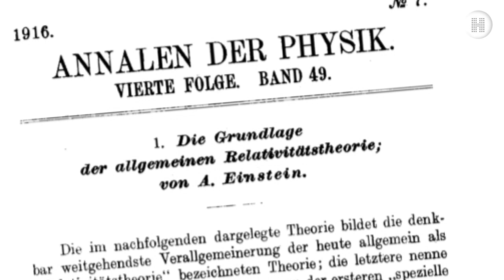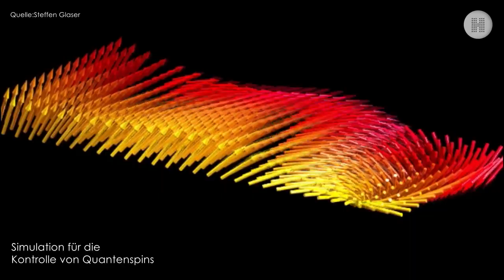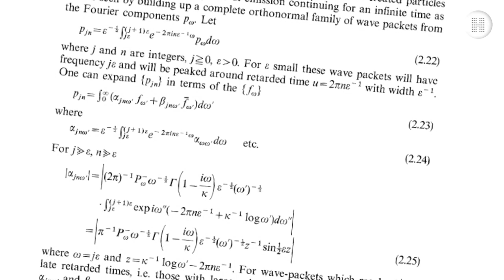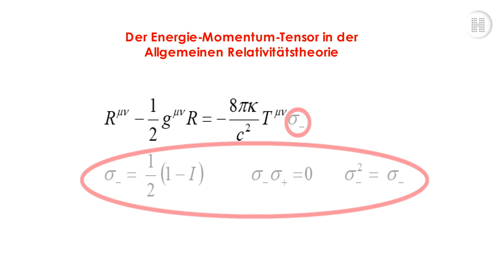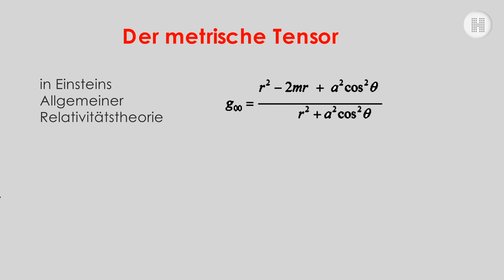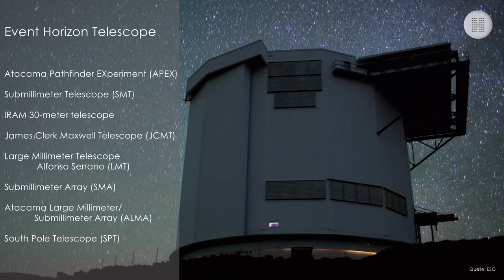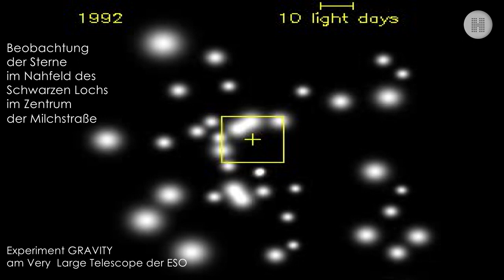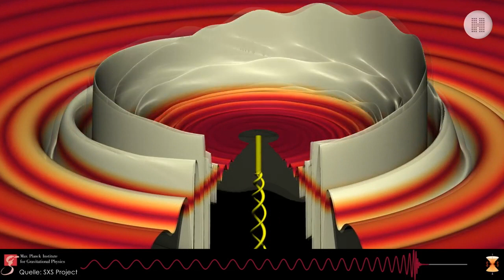Einsteins Singularitäten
Das "Missing Link" der Fusion von Gravitationstheorie und Quantenphysik:

Im dritten und letzten Talk unserer Mini-Reihe über Schwarze Löcher spricht Susanne Päch mit Thomas Boller über die Singularitäten dieser Objekte in Einsteinschen Relativitätstheorie . Dort werden Lichtgeschwindigkeit und Masse unendlich. Schon Einstein war sicher, dass das nicht so ist, lösen konnte er das Problem indessen nicht. Und selbst hundert Jahre nach Einsteins Veröffentlichung haben Quantenphysiker das Problem noch nicht im Griff: Wie lässt sich die Welt der Quanten mit der der Gravitation vereinen?
Eine Sendung von und mit Susanne Päch - eine Produktion von HYPERRAUM.TV.
© Vorschaubild: ESO/M. Kornmesser